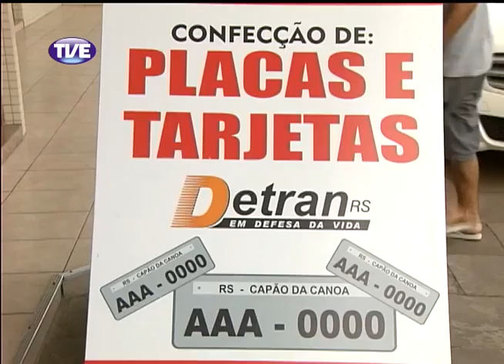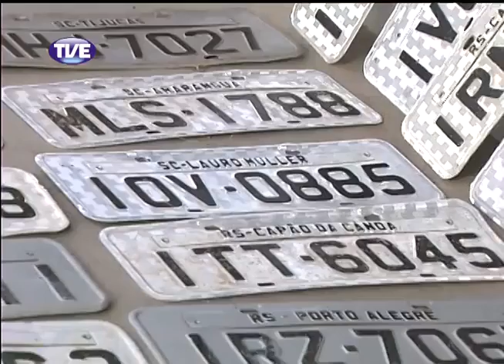Jornal da TVE - Primeira edição - 19/02/14 Bloco 2